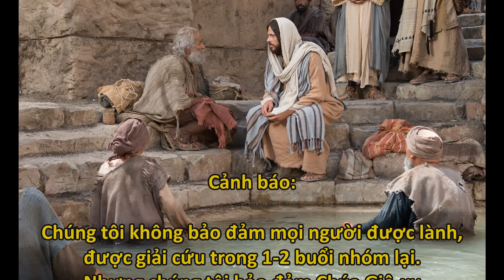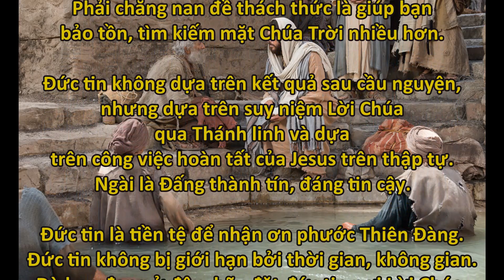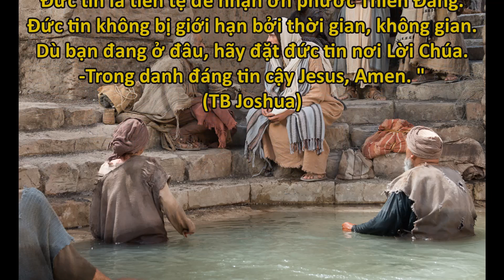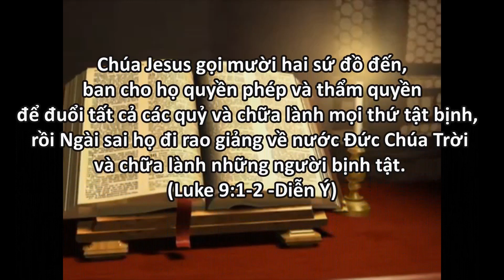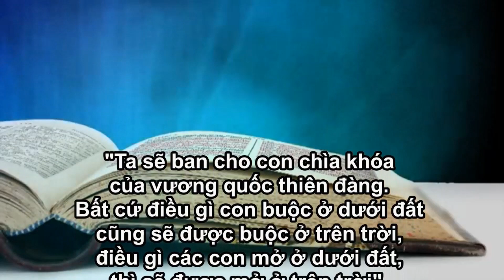NIỀM HY VỌNG GIỮA BỆNH DỊCH - PHẦN 3/11 (PHÉP LẠ Ở DO THÁI NGÀY 2)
Nhà tiên tri mục sư TB Joshua đang cầu nguyện chung TẬP THỂ (mass prayer), hay là cho từng người, để đuổi quỉ, chữa bệnh, bẻ gảy rủa sả nhân quả, tai nạn, khổ sở nghèo nàn, nợ nần tiền bạc, nghề nghiệp, cởi rối các nan đề,  hóa giải cuộc sống, tình cảm gia đình xáo trộn, hóa giải tình cảm hôn nhân, luật pháp, tù đày, tội lổi, dâm dục, nghiện ngập, cờ bạc, trầm cảm (buồn bã, chán nản, tự tử) , v.v... cho mọi người khắp thế giới lần đầu tiên đến mỗi tuần, CỦNG NHƯ  khán giả  TRÊN MÀN ẢNH TRUYỀN HÌNH  trong danh Jêsus. Quay trực tiếp mỗi sáng Chủ Nhật (giờ Mỹ/ chiều tối Việt Nam) “Hảy tha thứ, để được Chúa Trời tha thứ và nhậm lời”.

ĐẠO TIN LÀNH – MỤC SƯ- TIÊN TRI TB JOSHUA